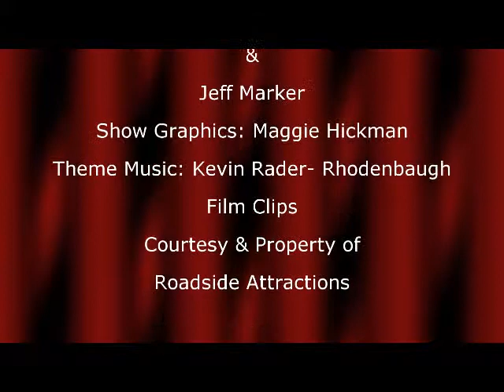The Film Fix Interview: Actor Kathleen Hogan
Jeff talks with Kathleen Hogan about her role in Robert Redford's THE CONSPIRATOR.